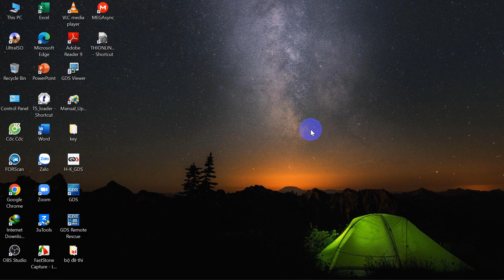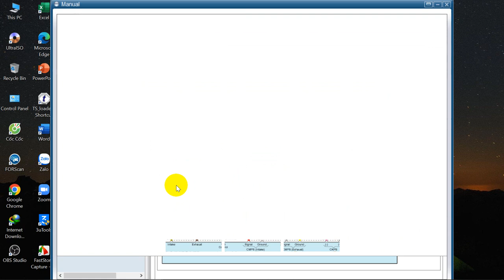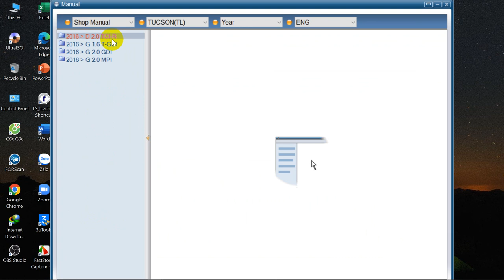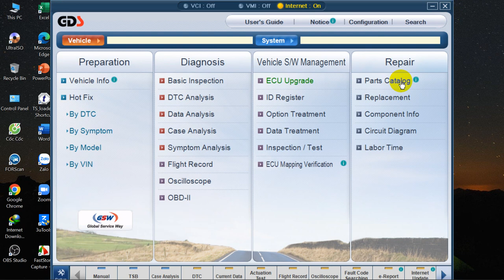cách xem sơ đồ